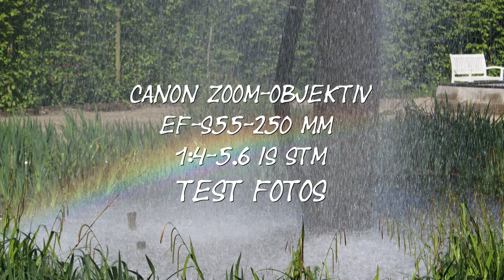Canon EF-S 55-250 mm IS STM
CANON ZOOM LENS EF-S55-250mm f/4-5.6 IS STM
Test Fotos mit dem oben genannten Objektiv gemacht.